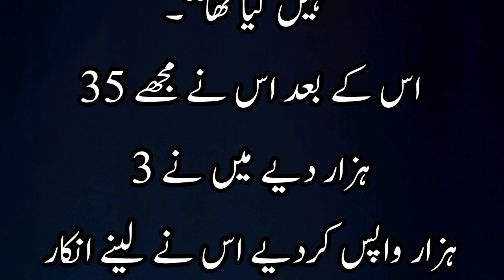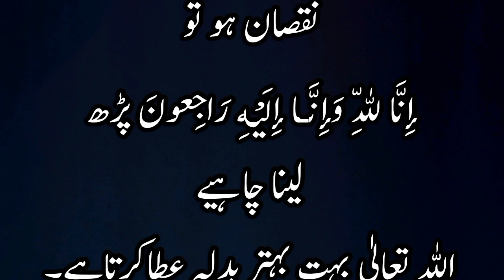🌹Rizq e Halaal Zaaya Nahi Hota🌹||🌹 Beautiful Islamic Moral Motivated Inspirational Story🌹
Heart Touching & Emotional Story Moral Story Sachi Kahaniyan in urdu hindi Urdu Islamic Story Motivational video

Hey everyone! I try to keep my audience amuse with different moral, emotional, Islamic and heart touching stories. Keep watching my chanel videos.

 urdu story
sachi kahaniyan
kahaniyan urdu
 kahaniyan urdu ki kahani
sachi kahaniyan in urdu
 emotional kahani
kahaniyan kahaniyan
moral stories
urdu safa
urdu adab
kitaabon ki DUNYA
Hindustan times
Daily voice
moral stories in urdu
 sachi kahani
health care
learn quotes
positive thinking motivational
be positive motivational video
positive thinking suvichar
Pakistan motivational speaker
positive live motivation
Islamic motivational stories
 in urdu
Islamic stories about life
the daily voice
emotional stories
 romantic story

سلطان صلاح الدین ایوبی رحمۃ اللہ علیہ اور گ س تا خ رسول صلی اللہ علیہ والہ و سلم کا واقعہ

badshah
urdu adab
ingrizi adab
zubanon ki adab
movies
pakistan
india
urdu stories
hindi stories
moral stories
sabaq amoz stories
akhlaqi kahanyan
islamic waqiat
islami qissa
islami kissa
urdu qissay
ambiya k qissay
sahaba ki waqiat
bozargo ki waqiat
islami bayanat
video | videos
viral video | filam
funny videos
hazrat ali | hazrat umar
hazrat abubakar | sadi
hikayat e sadi | hikayat e romi